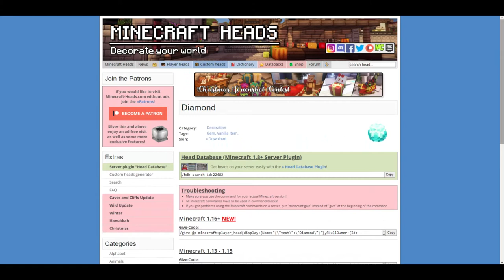How to get custom heads in Minecraft Java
Hello! This video is made to get custom heads in a server or single player. This doesn't work on bedrock since custom heads there aren't supported yet.